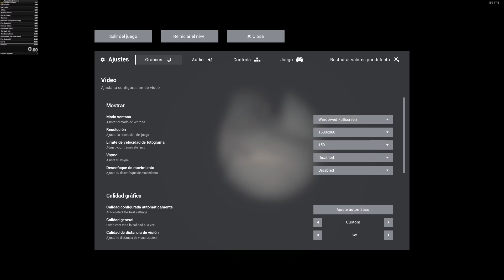lights out 59s(bad record)